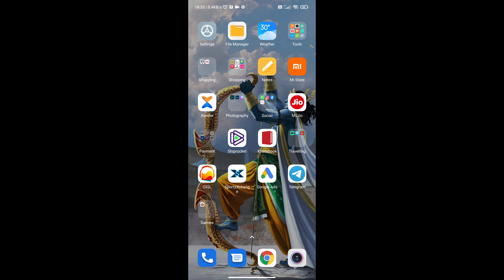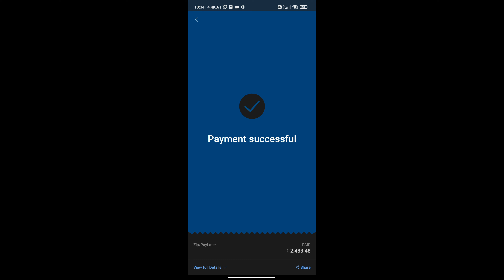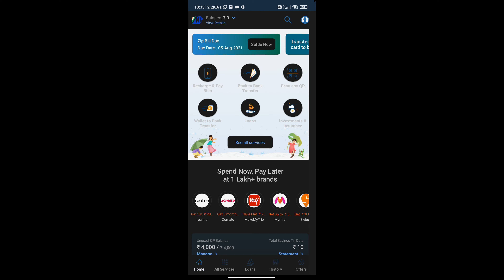Mobikwik Zip Paylater Money को कैसे Pay करे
Hii There
My PC Specs:
I3 10100f
Nvidia GTX 1650
1*8 Gb DDR4 Ram 2666MHz
240Gb SSD & 1TB HDD